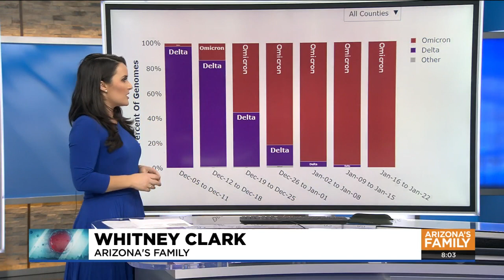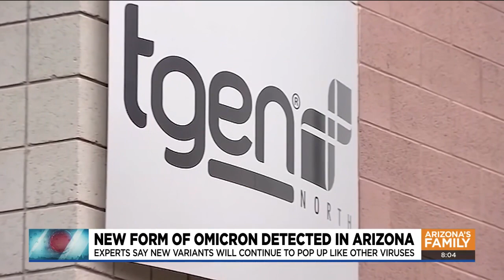New version of the COVID-19 omicron variant found in Arizona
Scientists say a handful of Covid-19 cases detected in Arizona are confirmed to be the new omicron variant BA.2.